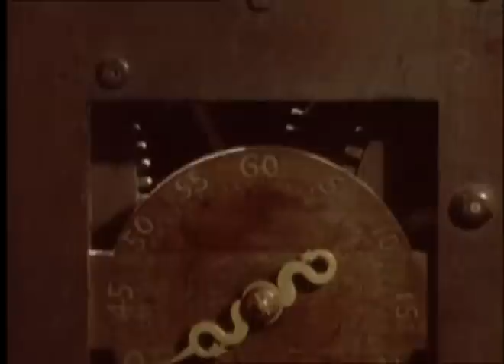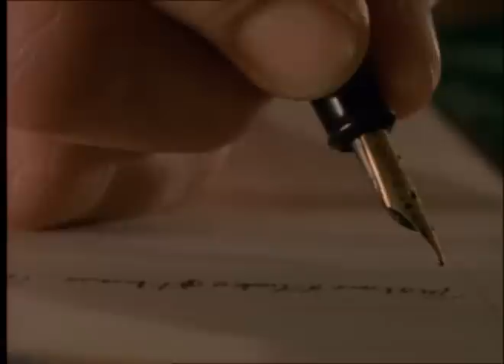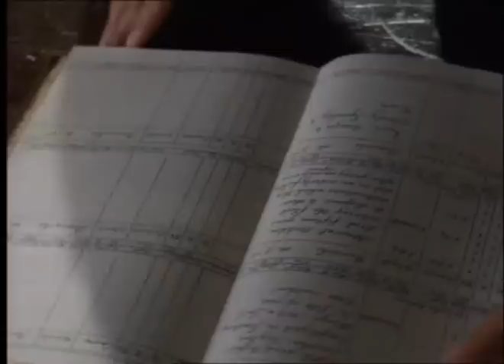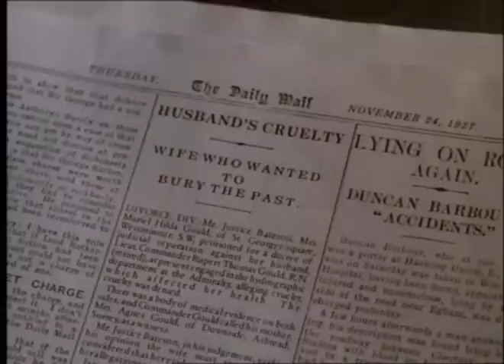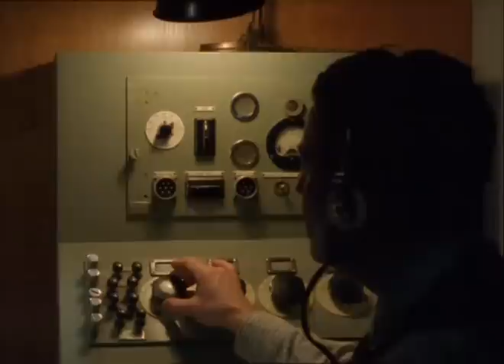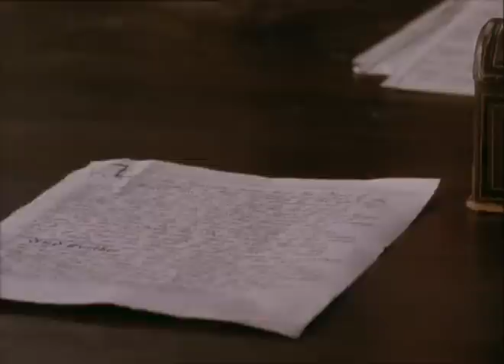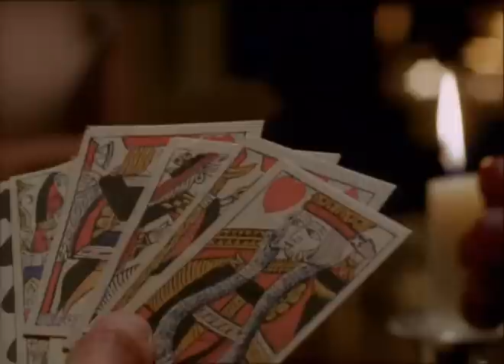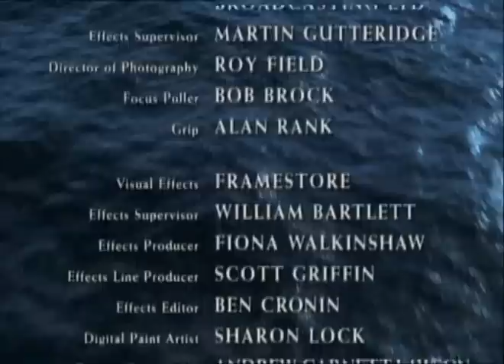Longitude - TV movie 2000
In the 18th century, the only way to navigate accurately at sea was to follow a coastline all the way, which would not get you from Europe to the West Indies or the Americas. Observing the sun or stars would give you the latitude, but not the longitude unless done in conjunction with a clock that would keep time accurately at sea, and no such clock existed. After one too many maritime disasters due to navigational errors, the British Parliament set up a substantial prize for a way to find the longitude at sea. The film's main story is that of craftsman John Harrison: he built a clock that would do the job, what we would now call a marine chronometer. But the Board of Longitude was biased against this approach and claiming the prize was no simple matter. Told in parallel is the 20th century story of Rupert Gould, for whom the restoration of Harrison's clocks to working order became first a hobby, then an obsession that threatened to wreck his life.